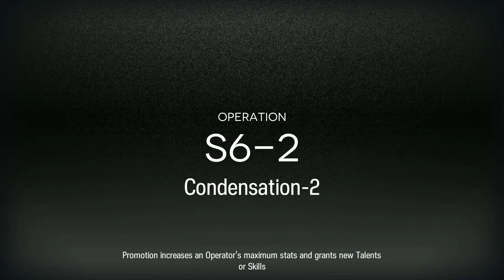Arknights - S6 - 2